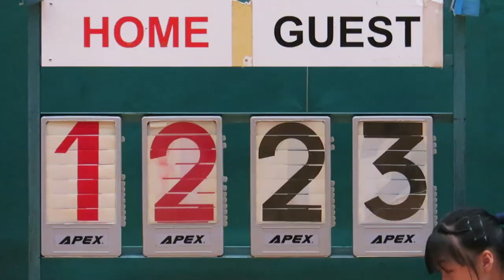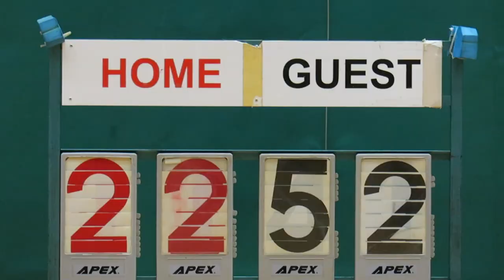郭一葦vs崇德(2018.2.9.元朗學界男子籃球乙組八強)精華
2018.2.9.鳳琴街體育館 17:00 郭一葦(藍) 22 : 52 崇德(白)